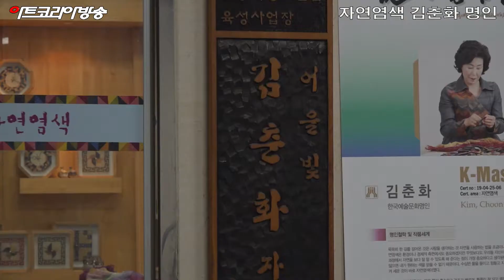[artkoreatv] 자연염색 김춘화 명인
자연염색 김춘화 명인